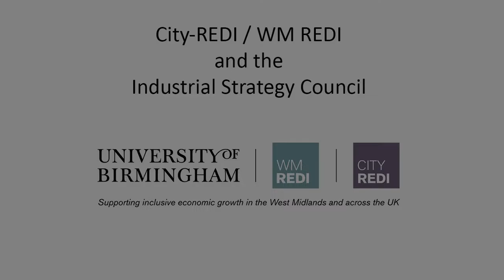What does it take to “level up” places? - Professor Philip McCann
On the 26th of January, City-REDI / WM REDI and the Industrial Strategy Council held an event to launch their latest report "What does it take to “level up” places?".

The report is co-authored by the Industrial Strategy Council (ISC) and City-REDI researcher, Abigail Taylor examines international evidence on what it takes to “level up” places.

Here is Philip McCann, Professor of Urban and Regional Economics, University of Sheffield discussing the report.